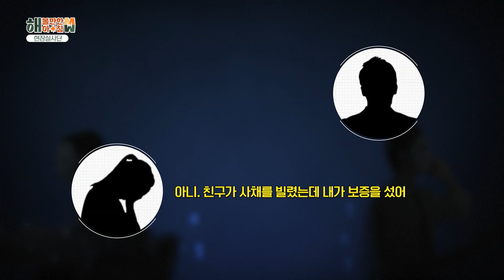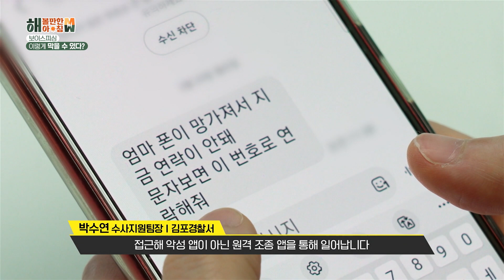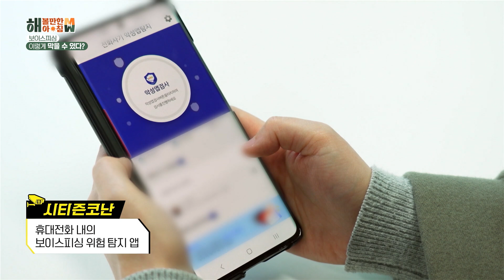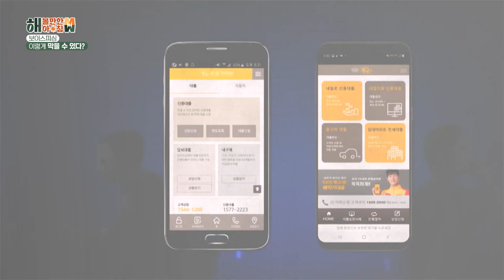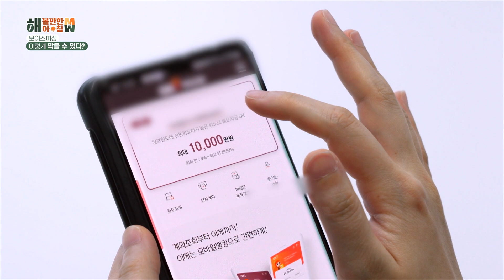[해 볼만한 아침 M&W] 진화하는 보이스피싱 범죄! 예방 대책은? KBS 230323 방송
누적 4조 원을 넘어선 보이스피싱 피해액
경기가 어려운 요즘은 저금리 대출 상품을 미끼로 보이스피싱을 시도하는 등
나날이 진화하는 보이스피싱 범죄!

보이스피싱 범죄는
발생 시 피해 복구가 어려워 예방이 매우 중요한데...

보이스피싱을 막을 수 있는 예방책에는 어떤 것들이 있을까?